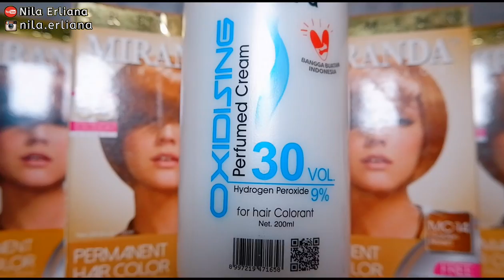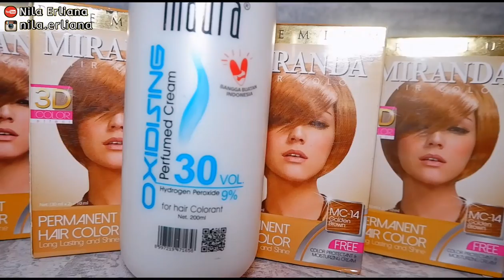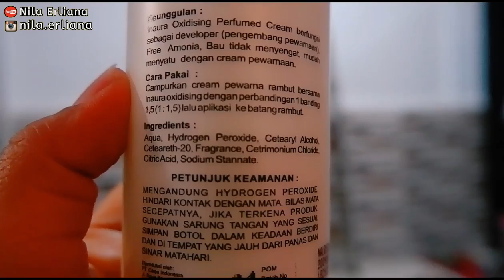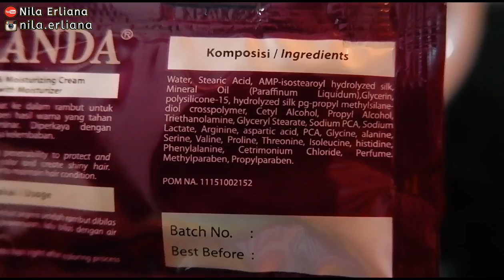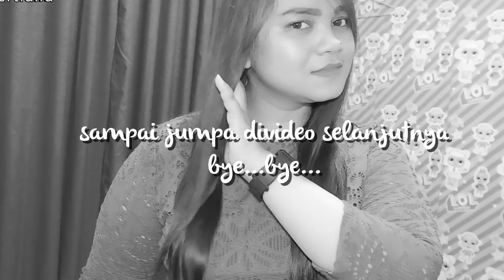MIRANDA GOLDEN BROWN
"Nila Erliana" !!!

agar kamu tau setiap aku upload video terbaru...

📬Share juga video
jika kamu merasa video ini bermanfaat .,,
📑jangan lupa tulis komentar jika ada yang ingin ditanyakan!!!

💞💞💞tetep setia tontonin terus video aku ya🎦😇☺

🍁Social Media🍁
instragram -  @nila.erliana

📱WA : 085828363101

🍁TemenBerkreasiKu🍁
📷Fujifilm Xa5
📝editing : VivavideoVip,Inshot,ThumnailMaker